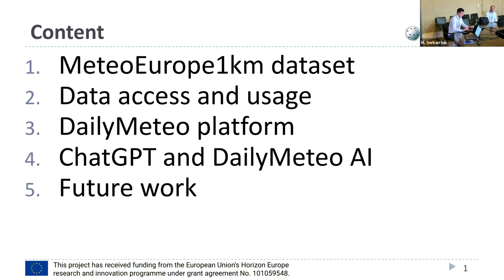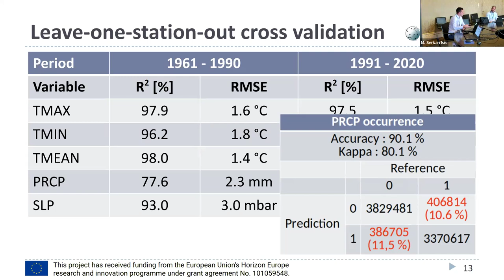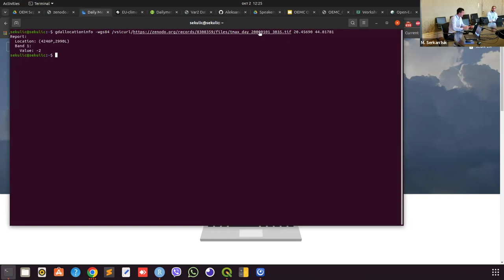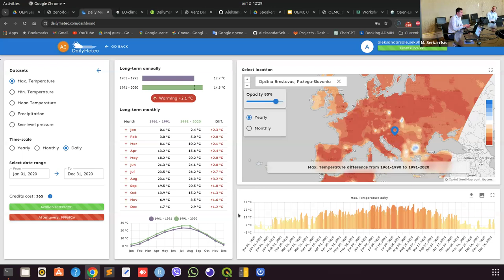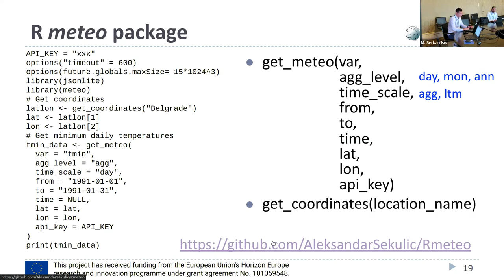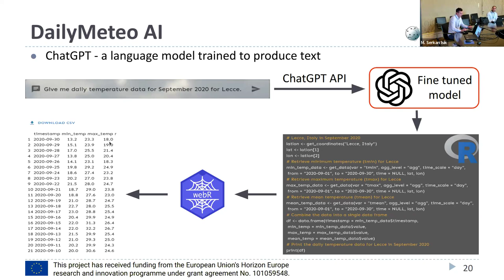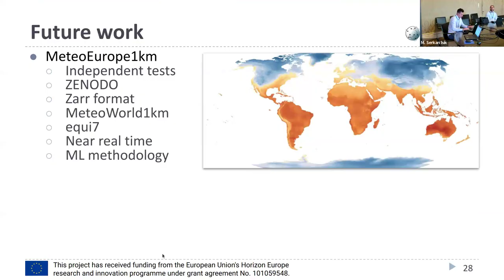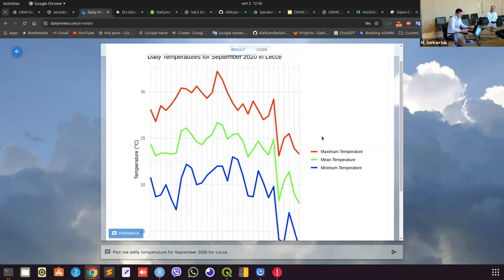Aleksandar Sekulić: MeteoEurope1km - a high-resolution daily gridded meteorological dataset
“MeteoEurope1km: a high-resolution daily gridded meteorological dataset for Europe for the 1961–2020 period” by Aleksandar Sekulić (BGAC)
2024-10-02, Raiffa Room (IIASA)